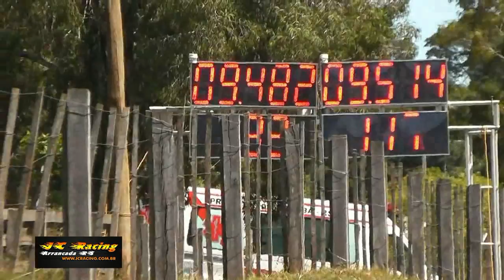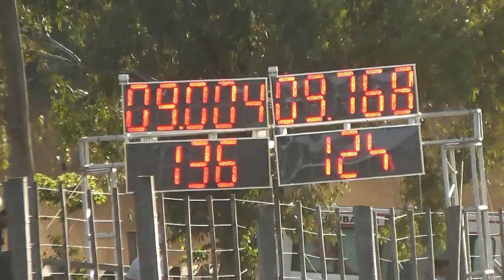Voyage STL 227 1ª Etapa Copa Sul 2014